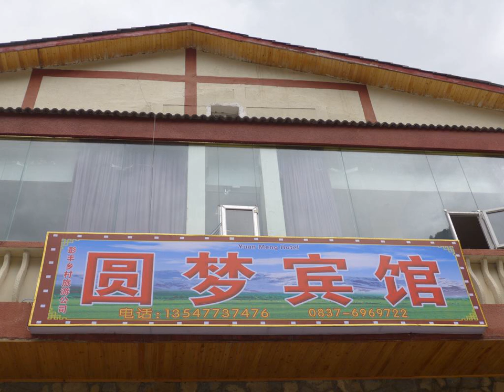Jiuzhaigou Yuan Meng Hotel - Jiuzhaigou - China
Jiuzhaigou Yuan Meng Hotel hotel city: Jiuzhaigou - Country: China

Address: Pengfeng Village, Zhangzha Town; zip code: 623402

Perfectly located near Jiuzhaigou scenic and Tiantangkou Shopping Street, Yuan Meng Hotel is located in Jiuzhaigou. Free WiFi access is available.  The hotel is onlya 14-minute drive from Shuzhenggou and a 10-minute drive from Nuorilang Waterfall.

 -- Yuan Meng Hotel宾馆位于九寨沟（Jiuzhaigou），临近九寨沟（Jiuzhaigou）景区和天堂口购物街（Tiantangkou Shopping Street），。提供免费WiFi。  宾馆距离树正沟（Shuzhenggou）有14分钟车程，距离诺日朗瀑布（Nuorilang Waterfall）有10分钟的车程，距离九寨黄龙机场（Jiuzhai Huanglong Airport）约有3小时的车程。 ...

 -- Отель Yuan Meng находится в отличном месте в Цзючжайгоу, рядом с живописной торговой улицей Тяньтанькоу Цзючжайгоу. Гостям предоставляется бесплатный Wi-Fi.